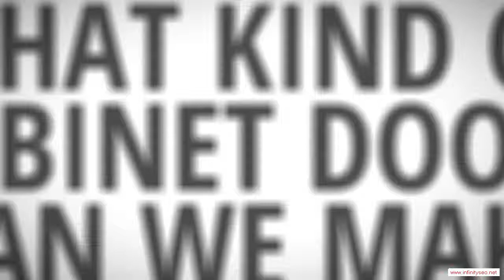Patmos Arkansas Custom Ready To Assemble Cabinet Door Manufacturer - Low Cost Kitchen Cabinets With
Patmos Arkansas Custom Ready To Assemble Cabinet Door Manufacturer - When the time comes to remodel your kitchen, it's quite likely that your budget won't extend to high-priced new cabinets. After all, if you hire a carpenter to fabricate your cabinets out of fine hardwoods and install them for you, you're talking about at least a $30,000 job. That's probably more than it would cost to remodel all the rest of your home. Therefore, a lot of people look for low-cost options for their cabinets, and no option is better than ready-to-assemble (RTA) cabinets. You can end up saving a ton of money by doing the assembly and installation yourself, and you'll end up with a kitchen full of beautiful cabinets.

You will be impressed with the service and quality you can find in Patmos Arkansas RTA cabinetry. We would be glad to help you meet your kitchen's needs!!

Rta Cabinet Door manufacturer.  Rta Cabinet Door distributor.  Rta Cabinet Door supplier.  Cabinet.  Cabinet Door.  Chocolate Maple Glaze.  Mocha Maple Glaze.  Rta Cabinet Door.  French Antique Glaze.  Ginger Shaker Maple.  Cherry Maple Glaze.  Cabinet Doors.  Simple Connect.  Media Storage.  Drawer Boxes.  Expresso Maple.  Mahagony Maple.  Custom Cabinets.  Premier RTA.  Arkansas.  Honey Maple.  Door overlay.  2 Door,Patmos Arkansas